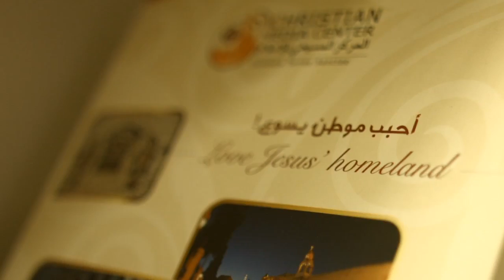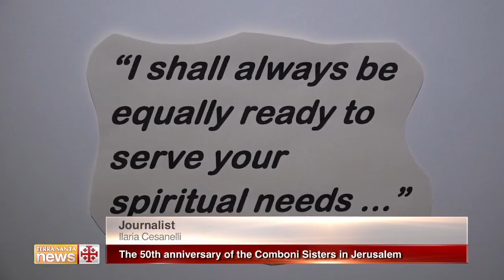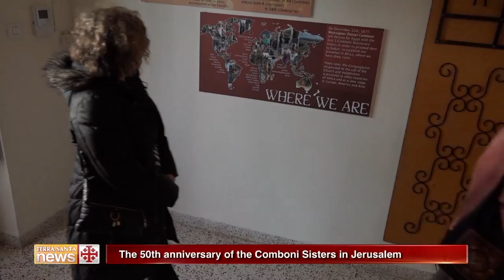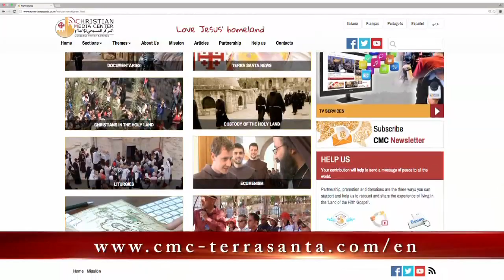Terra Santa News 11/03/2016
ANBA ANTONIUS, THE NEW COPTIC BISHOP OF JERUSALEM
The heads of the churches in Jerusalem welcomed the new Coptic Bishop Anba Antonio, appointed Pastor in Jerusalem and the Near East, after Anba Abraham’s death.

THE 50TH ANNIVERSARY OF THE COMBONI SISTERS IN JERUSALEM
The Comboni Sisters celebrated their 50th anniversary on Saturday, March 5, in Jerusalem. Several meetings, projects and stories of friendship born for the ideal of helping the weakest and the most deprived.

LENTEN PILGRIMAGE TO THE FLAGELLATION
In the new round of Lenten pilgrimages, the Franciscan community has celebrated the Eucharist in the Monastery of the Flagellation, in the company of religious pilgrims and local Christians.

IN THE MILK GROTTO, A SHRINE FOR PEACE
The Polish Community Association ‘Queen of Peace’ donated a precious tabernacle to the Custody of the Holy Land. Thursday, March 3, in the Milk Grotto in Bethlehem, the opening and blessing took place.

SERVIZIO 5 - TITOLO: WOMEN’S DAY IN THE HOLY LAND

Spk1 – 00.00.08On the occasion of International Women's Day, an overview of the faces of the female protagonists of the Holy Land.